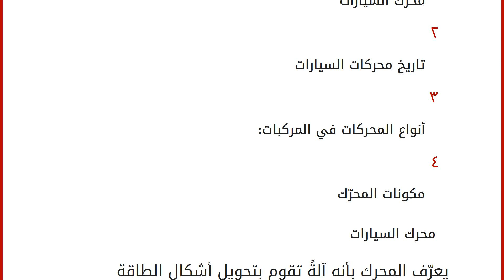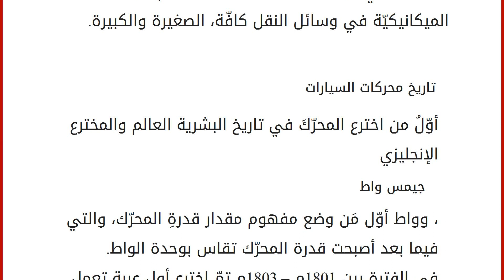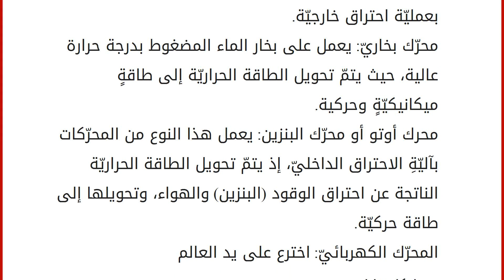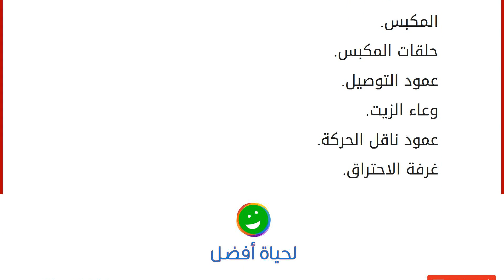صناعة محركات السيارات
محتويات
١ محرك السيارات
٢ تاريخ محركات السيارات
٣ أنواع المحركات في المركبات:
٤ مكونات المحرّك محرك السيارات
يعرّف المحرك بأنه آلةً تقوم بتحويل أشكال الطاقة المختلفة مثل الطاقة الكهربائيّة، والطاقة الشمسيّة، والطاقة الحراريّة التي تنتجُ من عمليّة الاحتراق الداخليّ في المحرّك، إلى طاقةٍ حركيّةٍ، تؤدّي إلى تسيير المركبة. والمحرّكُ في المركبات جميعها يعدُّ من أهمّ الأجزاء الميكانيكيّة في وسائل النقل كافّة، الصغيرة والكبيرة. تاريخ محركات السيارات أوّلُ من اخترع المحرّكَ في تاريخ البشرية العالم والمخترع الإنجليزي جيمس واط، وواط أوّل مَن وضع مفهوم مقدار قدرةِ المحرّك، والتي فيما بعد أصبحت قدرة المحرّك تقاس بوحدة الواط. في الفترة بين 1801م – 1803م تمّ اخترع أول عربة تعمل بالمحرك البخاريّ. اختُرع محرّك الاحتراق الداخليّ على يد جين جوزيف اتيني لينور في عام 1860م. اختُرع محرّك أوتو أو محرك البنزين ف